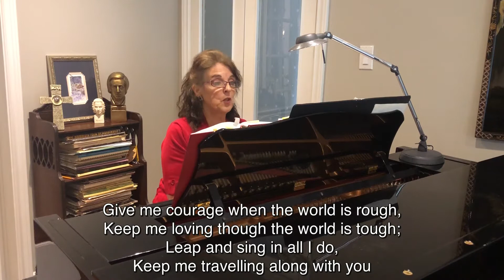Hymn-sing - August 2, 2020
0:00 - Welcome